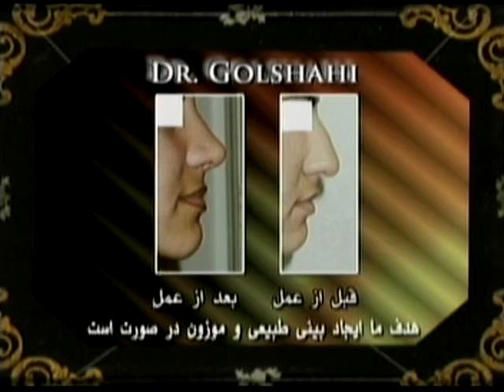Golshahi 06 23 07